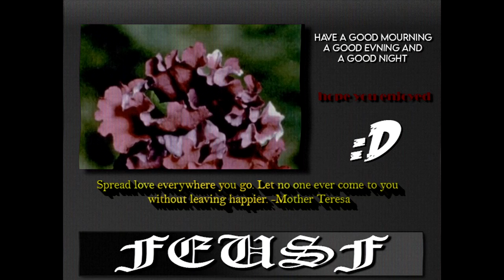OH LA LA!! | Afraid of Monsters | Let's Play #1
I hope you guys have a Good Morning,  a Good Evening, and a Good Night.

“You do not find the happy life. You make it.” – Camilla Eyring Kimball